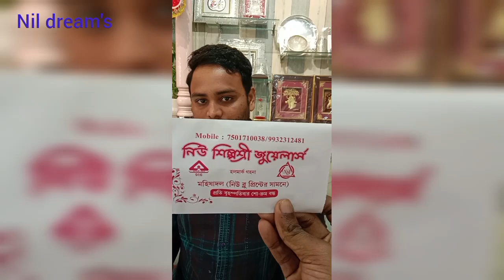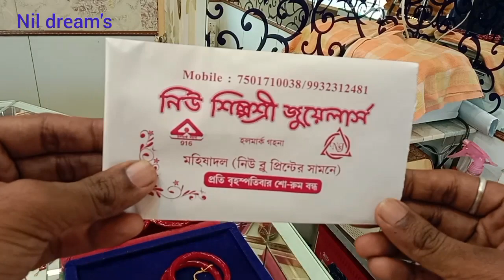Light Weight Gold Pol Badhano Collection|Start From 1gram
Light weight Gold Pol badhano collection.
Start from 1gram pola badhano.

Light weight Gold pola badhano collection.

Pola badhano,
Gold pola badhano collection,Nil dream's
Gold pola badhano collection 2022, shilposhree jwellers,Haldia, Haldia mahisadal,nil dream's
Gold pola badhano collection bangla,nil Pramanik